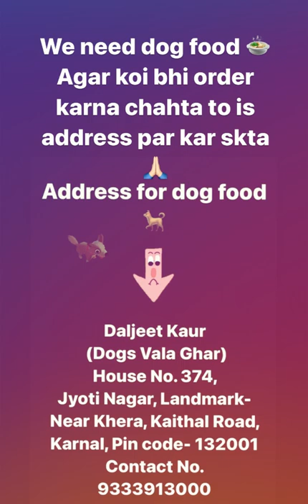Abandoned Saint Bernard | Indri | Karnal